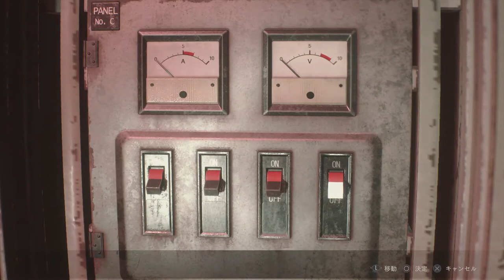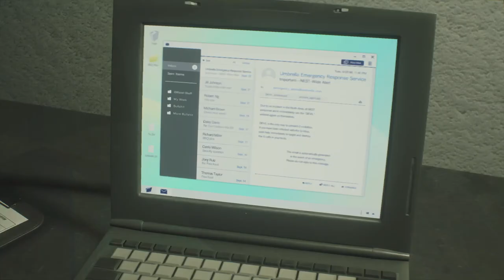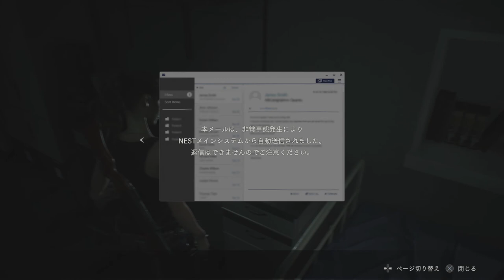#7【ホラー】シェリーを無事助け出すことができるのか？！「バイオハザード RE:2」【Elza(エルザ)】